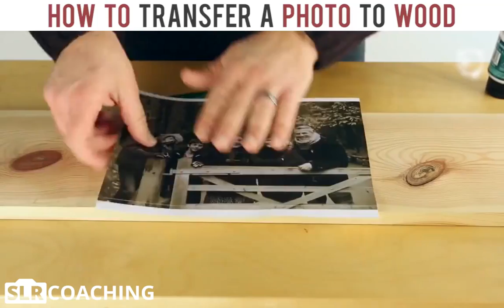How to transform a photo to wood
The first product is called Matte gel medium, or gloss gel medium which you can buy on Amazon -

The wood just needs to be smooth and the print needs to be a laser copy not bubble-jet.